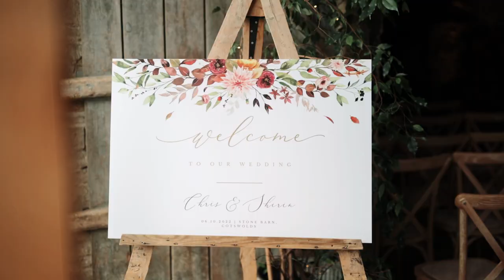Stone Barn, Multicultural Wedding Trailer // Shirin & Chris // Cotswolds, UK Wedding Videographer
MB01WPMCPGTVCWV